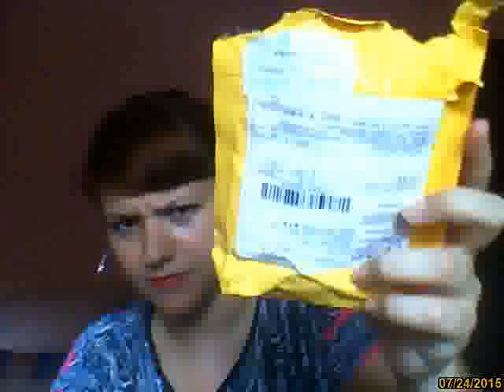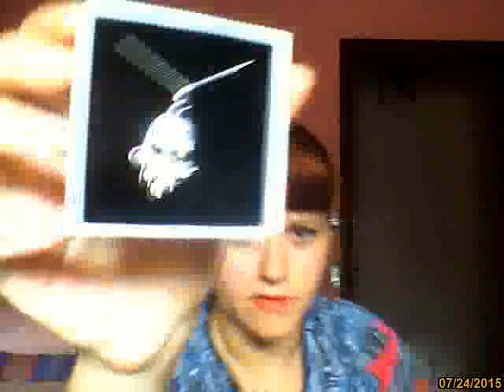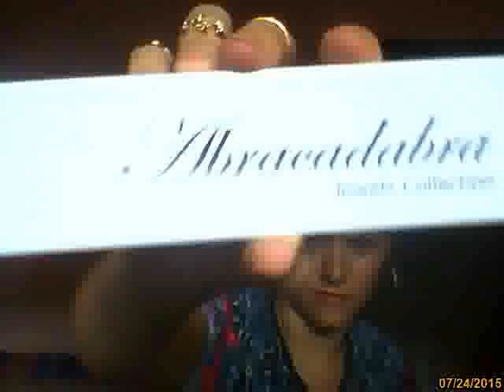Video Haul Wish - parte prima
Prima parte di cio' che ho preso sul sito cinese Wish. Speravo meglio :/